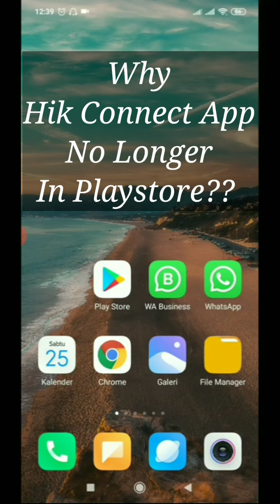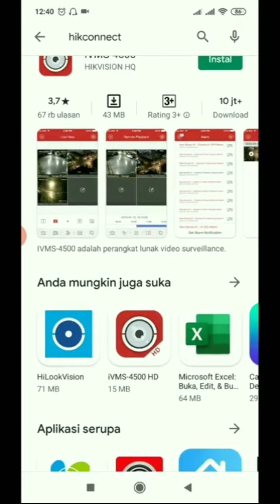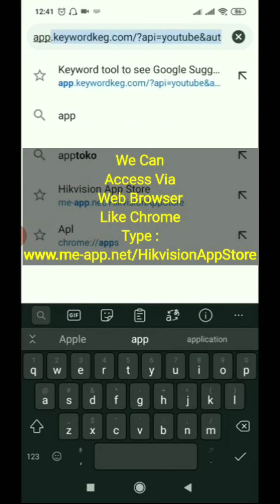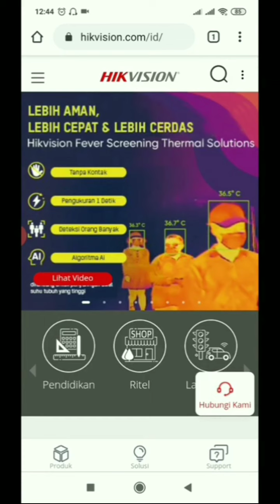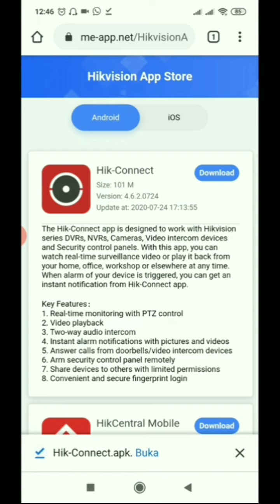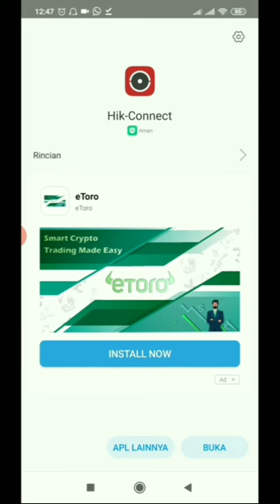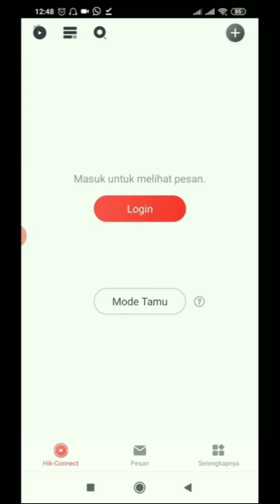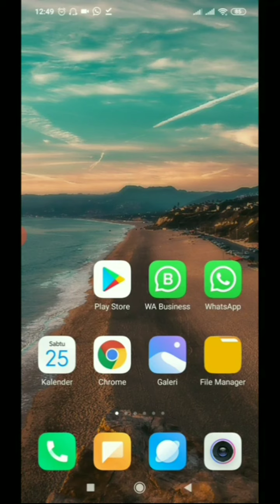Solution For Hik-Connect No Longer In PlayStore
This Video explain how to solve problems hik-connect that no longer in playstore. Hikvision already migrate from playstore to hikvision app store.